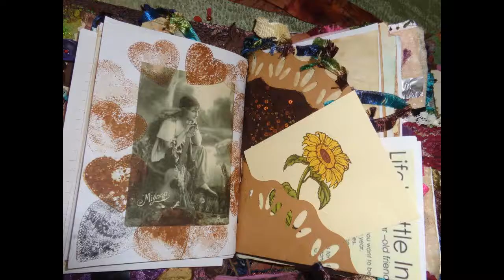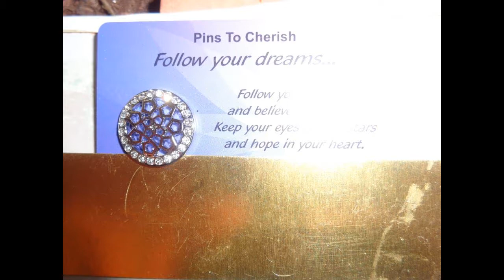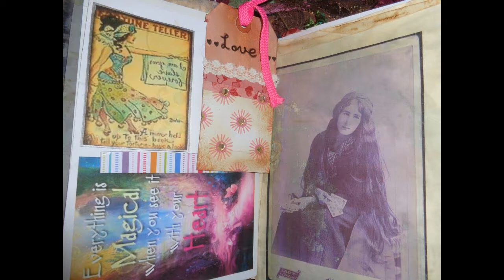Vintage Gypsy Junk Journal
Height 11 1/4" (28.5 cm) x Width 8 1/4" (21 cm) Spine 3 1/2" (9 cm)

Journal cover - thick hardback decorated with dyed chocolate lace    in background; a dark blue with pink shimmer material and the back has pink material with metal sequins.  Front cover has brown & red ribbon around image of gypsy female.  A beautiful vintage scarf of browns & autumn colors wraps around & ties journal closed.  Front & back covers have flip out added that enclose journal once tied.  Antique flower jewelery & earrings attach.
35 tuck spots - 3 full pockets & 8 other pockets - 2 envelopes - 5 belly bands and 40 journal cards/tags.  Bohemian eyelash trim decorates down side  of several pages (brown, blue, aqua, yellow & green).
This huge chunky journal is filled with images of real gypsies from all over the world (there are written inscriptions on some).
Papers used: coffee & tea dyed quad, vintage, art, writing, ledger, designer, music & old vintage book pages.
Embellishments: glitter, washi tape, sequins, beads (old & new), vintage buttons, 2 silver tone jewelery pins with inspiring quotes, 2 little note booklets.
There are journaling pages throughout the journal.
I am very pleased with the outcome.